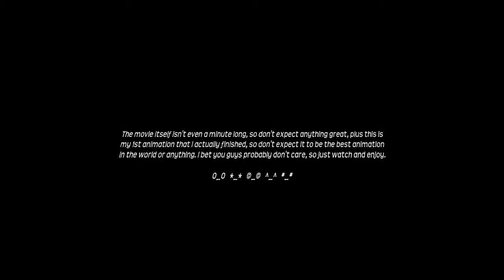Crazy Moped Ride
This is my 1st original animated video I've actually finished and uploaded. I think it's good enough for YouTube.

NOTICE for SEP Highschool Students (IA) [Everybody else don't bother to read this]:
        This is my submission for the SEP Film Festible (2009) and I hope you like(d) it. I think I might have higher quality on YouTube for this vid than on DVD, but on the DVD, there's an extra YES!!! at the end. So, you too, enjoy.